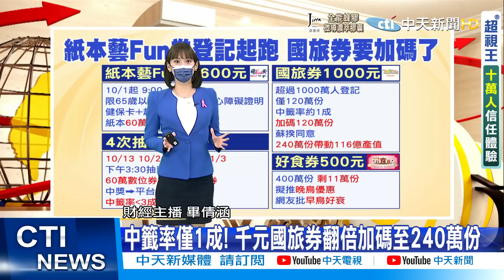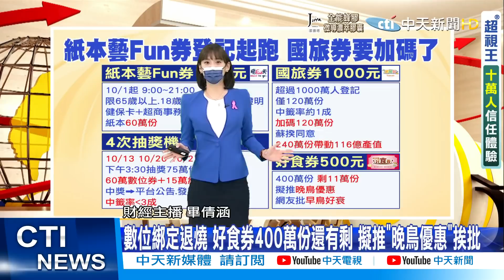【每日必看】藝Fun券紙本"限三類人"登記開跑 紙本五倍券首批10/1截止｜中籤率僅1成! 千元國旅券翻倍加碼至240萬份 @中天新聞CtiNews 20211001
00:00 藝Fun券紙本"限三類人"登記開跑 紙本五倍券首批10/1截止
00:53 10/8第一批領取! 紙本五倍券突破1千萬人預約
02:13 中籤率僅1成! 千元國旅券翻倍加碼至240萬份
02:27 數位綁定退燒 好食券400萬份還有剩 擬推"晚鳥優惠"挨批
02:36 藝Fun券"紙本"限3類人10/1起登記 13號起連4週抽獎

歌名: Sunspots
作者: Jeremy Blake
類型: Dance & Electronic
氣氛: Happy Music